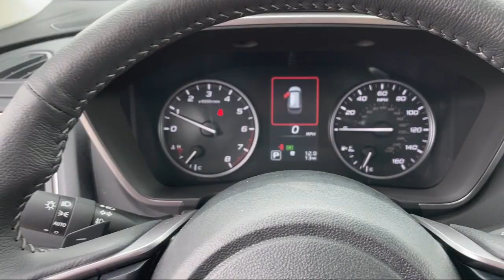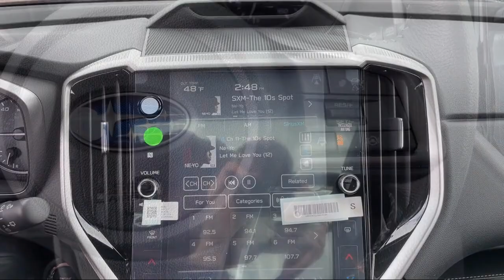2024 Subaru Ascent Limited Butte Anaconda Helena Bozeman Dillon Missoula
2024 Subaru Ascent Limited Stock Number: S325 Vin:4S4WMAUD1R3423033.

Butte Subaru New is proudly serving our friends and neighbors in Butte, Anaconda, Helena, Bozeman, Dillon, and Missoula. or give us a call at for more information about this or any of our other vehicles.
Butte Subaru New